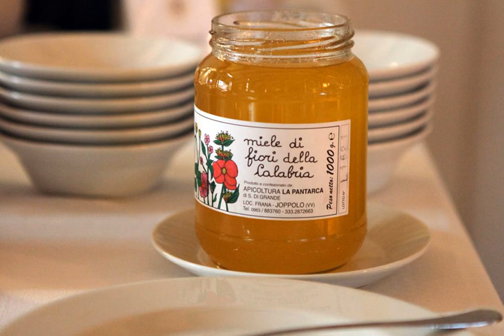Villaggio Club Baia Del Sole - Ricadi - Italy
Villaggio Club Baia Del Sole hotel city: Ricadi - Country: Italy

Address: C.Da Torre Ruffa; zip code: 89866

Villaggio Club Baia Del Sole offers high-quality resort facilities, comfortable rooms and a private beach on the coast of Calabria in Torre Ruffa, near Tropea. Wi-Fi is free throughout.  At Baia Del Sole you can enjoy a variety of sports.

 -- Le Villaggio Club Baia Del Sole possède des installations de grande qualité, des chambres confortables et une plage privée sur la côte de la Calabre à Torre Ruffa, près de Tropea.

 -- El complejo Villaggio Club Baia del Sole, situado en la costa de Calabria, en Torre Ruffa, cerca de Tropea, ofrece instalaciones de gran calidad, habitaciones cómodas y una playa privada. Hay conexión Wi-Fi gratuita en todas sus instalaciones.

 -- In Torre Ruffa, in der Nähe von Tropea, empfängt Sie der Villaggio Club Baia Del Sole mit Resort-Einrichtungen der Spitzenklasse, komfortablen Zimmern und einem Privatstrand an der Küste Kalabriens. WLAN nutzen Sie im gesamten Gebäude kostenfrei.

 -- Het Villaggio Club Baia Del Sole biedt resortfaciliteiten van topkwaliteit, comfortabele kamers en een eigen strand aan de kust van Calabrië in Torre Ruffa, in de buurt van Tropea. Er is overal gratis WiFi beschikbaar.

 -- Sito sulla costa calabrese di Torre Ruffa, vicino a Tropea, il Villaggio Club Baia Del Sole offre servizi di alta qualità, camere confortevoli, una spiaggia privata e la connessione Wi-Fi gratuita in tutto l'edificio.

 -- O Villaggio Club Baia Del Sole disponibiliza comodidades de resort de alta qualidade, quartos confortáveis ​​e uma praia privada na Costa da Calábria, em Torre Ruffa, perto de Tropea. O acesso Wi-Fi está disponível gratuitamente em todas as áreas.

 -- Villaggio Club Baia Del Sole酒店提供优质度假设施和舒适的客房，在Tropea附近的Torre Ruffa的卡拉布里亚（Calabria）海岸上拥有私人海滩。 酒店各处均提供免费无线网络连接。  Baia Del Sole酒店提供各种运动， 设有潜水中心、私人健身中心和网球场。这家环境友好型酒店还提供双体船和冲浪课程。  Baia Del Sole酒店提供宽敞的客房和儿童迷你俱乐部，可应要求提供儿童和婴儿用品，如婴儿浴缸、婴儿床、奶瓶加热器、夜灯和两辆折叠式婴儿车。 ...

 -- Ośrodek Villaggio Club Baia Del Sole usytuowany jest na wybrzeżu Kalabrii w miejscowości Torre Ruffa, w pobliżu miasta Tropea. Obiekt oferuje doskonałe zaplecze rekreacyjne, komfortowe pokoje i prywatną plażę.

 -- К услугам гостей курортного отеля Villaggio Club Baia Del Sole комфортабельные номера и отдельный пляж на побережье Калабрии в Торре-Руффе, недалеко от Тропеи. В отеле гостям окажут высококачественное обслуживание.

 -- Villaggio Club Baia Del Sole erbjuder högkvalitativa faciliteter, bekväma rum och en privat strand på den kalabriska kusten i Torre Ruffa, nära Tropea. Wi-Fi är gratis i hela boendet.  På Baia Del Sole kan du njuta av en mängd olika sporter.

 -- يقع منتجع Villaggio Club Baia Del Sole على ساحل كالابريا في توري روفا على مقربة من تروبيا، ويوفر مرافق منتجع ذو جودة عالية، ويشتمل على غرف مريحة وشاطئ خاص، وتتوفر خدمة الواي فاي المجانية في جميع الأنحاء.

 -- Villaggio Club Baia Del Sole byr på feriestedfasiliteter av høy kvalitet, komfortable rom og en privat strand ved den kalabriske kysten i Torre Ruffa, i nærheten av Tropea. Kostnadsfri Wi-Fi er tilgjengelig overalt.